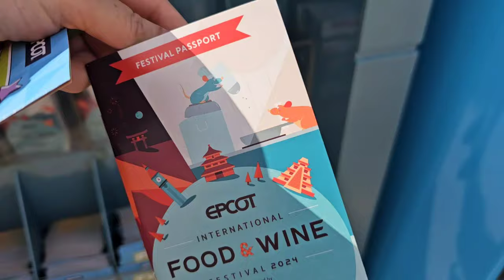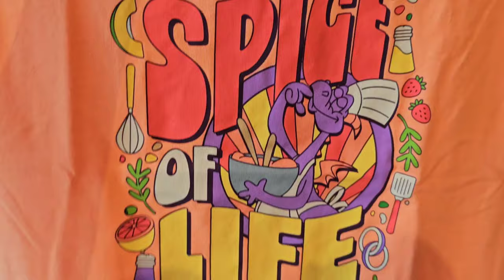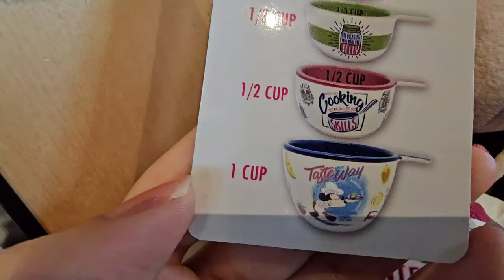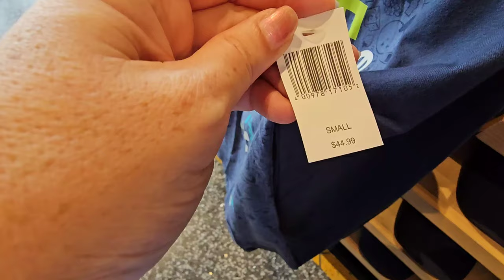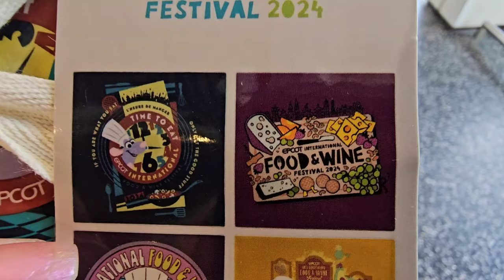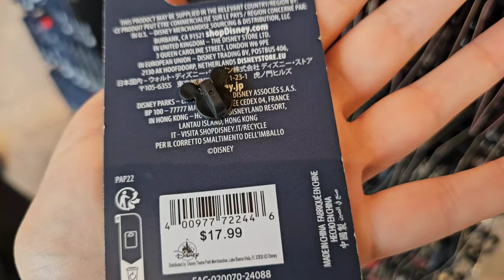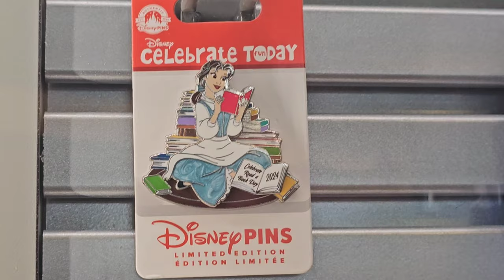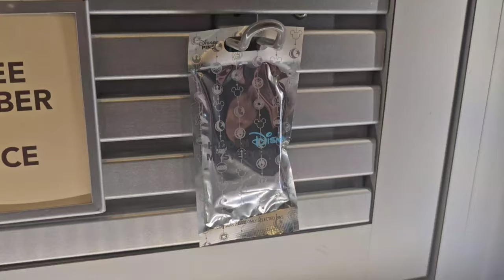Epcot Food & Wine Festival FULL MERCHANDISE tour with PRICES! Opening Day August 29 2024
I was so excited to see them up its labs Merchandise, and my only complaint was they definitely did not make enough of it!! The Remy Lug Bag was also a top favorite of mine!